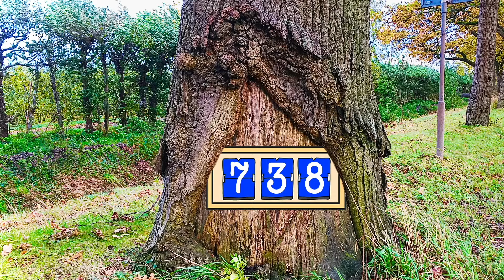Vlog 49 Elfjes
Dit is de 49e 800schapenvlog uit een serie van 52, in het kader van Dordrecht 800 jaar stadsrechten in 2020. Iedere zaterdag om 16.00 uur wordt er een nieuwe vlog gelanceerd.